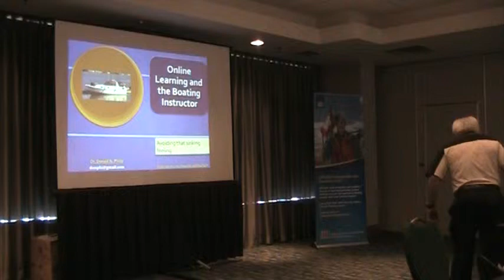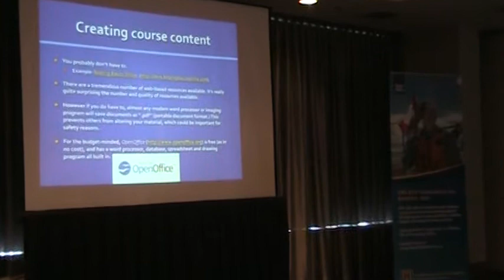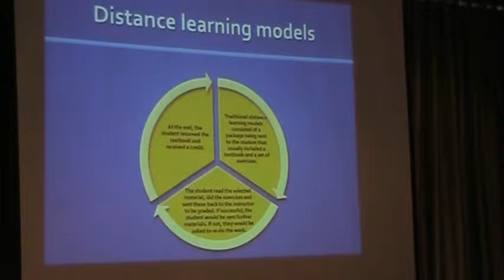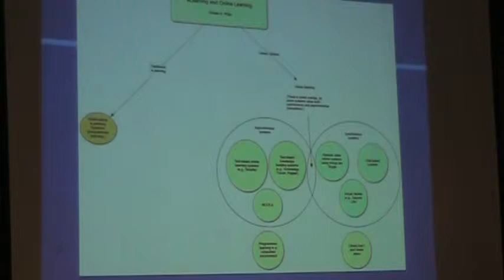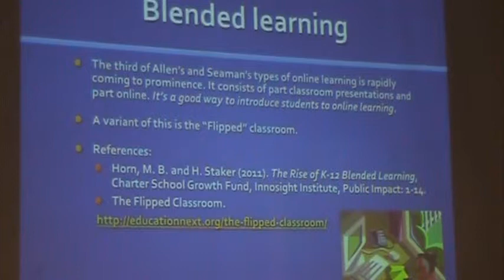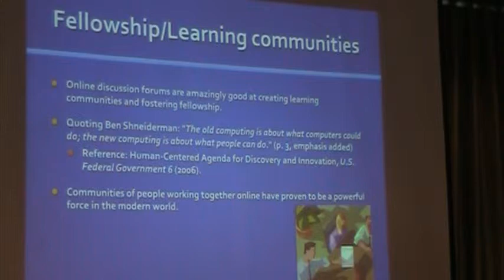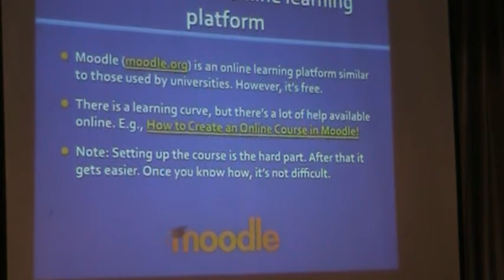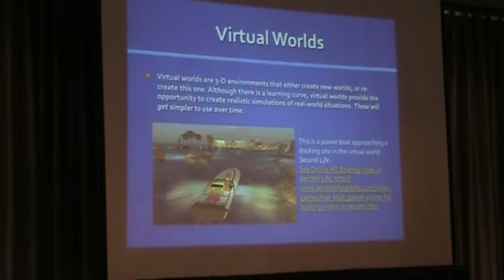004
Blended Learning Presentation